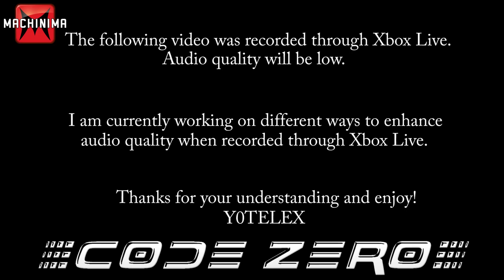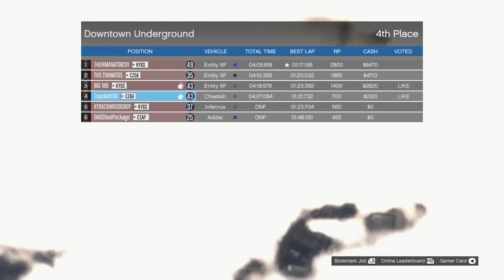Grand Theft Auto V (GTAV) Multiplayer "Get Out Of The Road!"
Personal friends of mine take to Los Santos for Chaos. How many times does Darke die in this episode?

**PLEASE NOTE** Audio quality will be lower for this video due to the fact that it was recorded through Xbox Live!!

"Like" me on Facebook for content updates and more!

"Follow" me on Twitter for up to date information and insightful inspiration..

Check out other Code Zero Gamer Channels today!